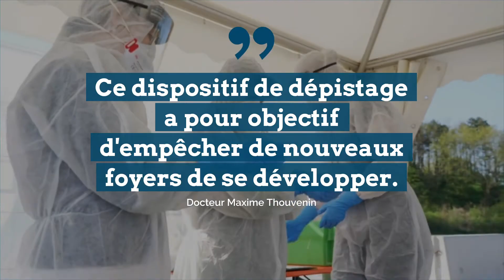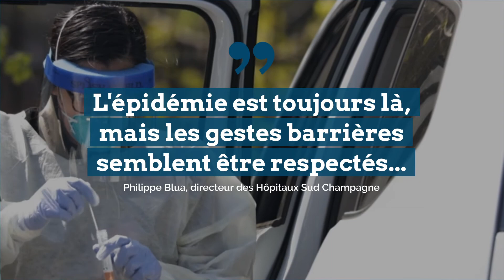Piéton ou drive : le dépistage au choix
Le centre hospitalier de Troyes présente les deux options
Ce dispositif de dépistage a pour objectif d'empêcher de nouveaux foyers de se développer. Docteur Maxime Thouvenin
L'équipe ne reçoit que sur rendez-vous et avec une prescription médicale
Cinq secondes par narine, un quart d'heure sur place, une équipe qui met à l'aise ! Rémy, 21 ans
60 à 80 prélèvements par semaine
24h à 48h pour avoir les résultats positifs ou négatifs
Le test ne me fait pas peur. C'est une simple précaution pour savoir si je suis porteuse du virus. Une septuagénaire
Malgré le passage en zone verte, la propagation du virus continue d'être scrutée dans l'Aube
Pas de « deuxième vague » les 18 premiers jours du déconfinement
L'épidémie est toujours là, mais les gestes barrières semblent être respectés... Philippe Blua, directeur des Hôpitaux Sud Champagne
176 personnes sont mortes du Covid dans l'Aube dont 80 en Ehpad